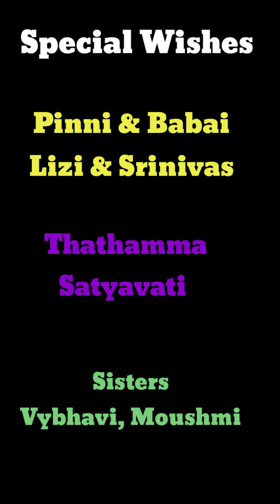Happy Birthday Mukesh Sai Birthday wishes Birthday Song @ismartmilky #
Send details to above number
Birthday wishes
Happy Birthday
Birthday songs
Birthday Cake
Birthday celebrations
How to decorate Birthday party
How to prepare Sponge cake